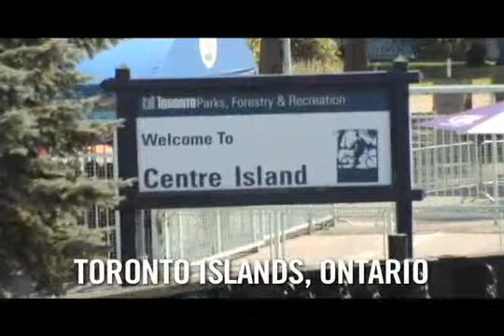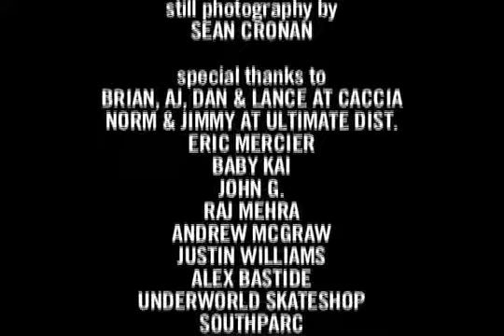ZOO YORK in Canada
travels